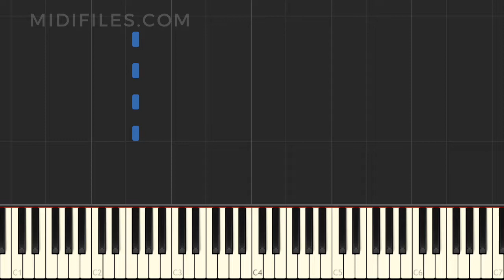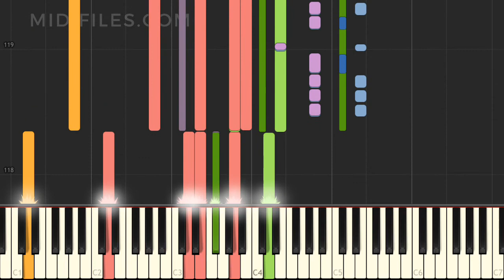Green Light / Lorde (Multitrack instrumental version tutorial)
Instrumental version of the song "Green Light" with animated keyboard, made famous by Lorde